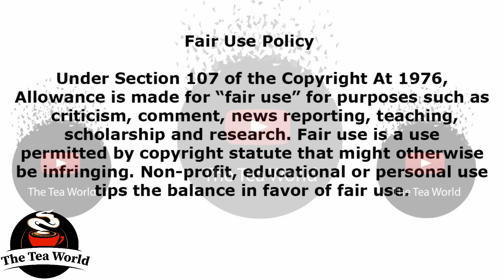Mselekus Daughter Inlaw Says This About Polygamy